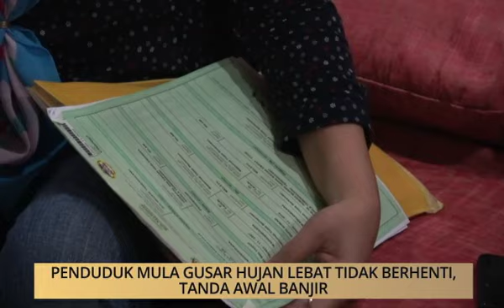AWANI - Terengganu: Penduduk mula gusar hujan lebat tidak berhenti, tanda awal banjir